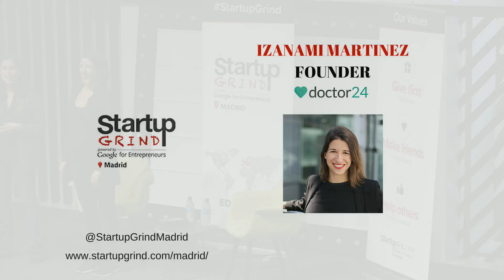Startup Grind Madrid hosts Izanami Martinez (Doctor24) - a healthcare revolution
Startup Grind Madrid hosts Izanami Martínez, serial entrepreneur and founder of Doctor 24.
Doctor 24 is an online platform designed to connect doctors and their customers using a video based application.

We host monthly events in more than 200 cities and 85 countries featuring successful local founders, innovators, educators and investors who share personal stories and lessons learned
on the road to building great companies. Our monthly fireside chat interviews and annual conferences provide ample opportunities to connect with amazing startups and the people behind them, tap into a strong support network, form meaningful connections and gain inspiration for the startup journey ahead.